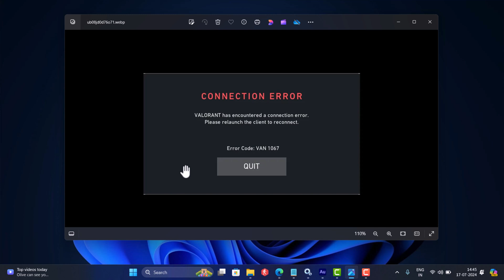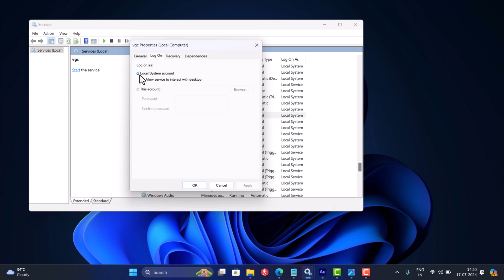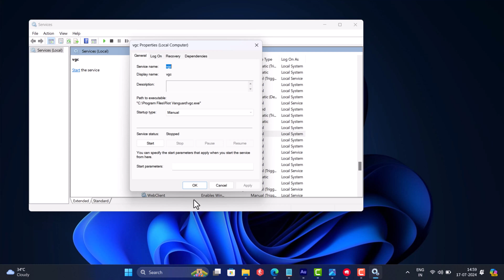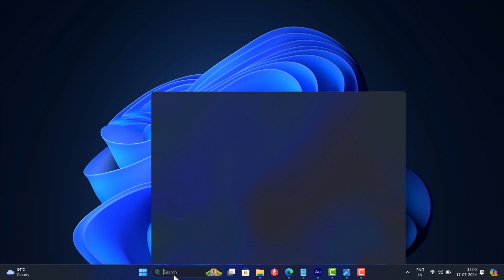Valorant Connection Error VAN 1067 - Valorant has Encountered a Connection Error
In this video, I will show you how to fix Valorant Connection Error VAN 1067 and fix Valorant has Encountered a Connection Error.

FOLLOW@GEEKERMAG
FOLLOW@GEEKERMAG
FOLLOW@GEEKERMAG

RECOMMENDED DOWNLOADS